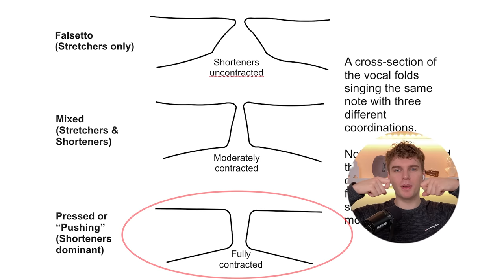Professional Singer Reacts to Dimash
Change your voice to any celebrity using this tool for free

Dimash is one of the most famous singers on earth, but somehow his talents have escaped me...UNTIL NOW! This is a completely blind reaction of Dimash's performance of Ave Maria. Enjoy!

For all of my platforms in one place, visit this link!

WHO AM I:
My name is Nicholas Higgs, I am a professional vocal coach and singer. I am incredibly fortunate to make music and share my knowledge to others on a daily basis. In 2021, I graduated with a Masters Degree in Opera Performance, and in addition to being a performer and teacher, I work as a professional choral singer in the city of Toronto!

BOOK A LESSON:
I am taking on new students! If you would like to book a lesson with me, you can click on an available time at this Calendly link.

You can read my brand new blog on my website! I make weekly posts centred around singing, so if you love singing and music, and you love to learn, this blog is for you! Read my blog here:

⚙️ MY GEAR:
MacBook Pro 2019
Microphone (Shure MV7)
Keyboard (Arturia)

Nick Higgs The Singer 2023